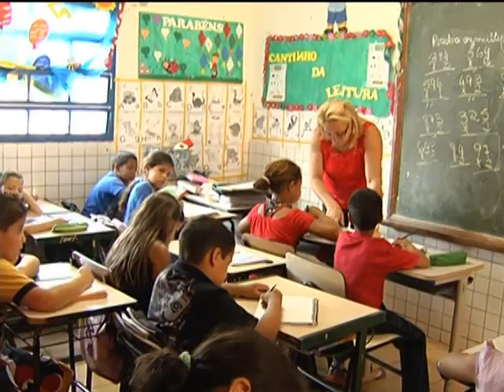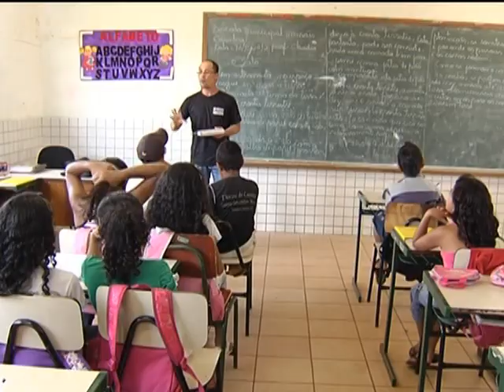Escolas bem equipadas motivam os alunos na hora de aprender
NBR NOTÍCIAS - 30.10.12: A repórter Cleide Lopes foi a Águas Lindas de Goiás (GO) conhecer a realidade de escolas bem equipadas e que garantem às crianças um estudo mais prazeroso e o bem estar desses alunos.